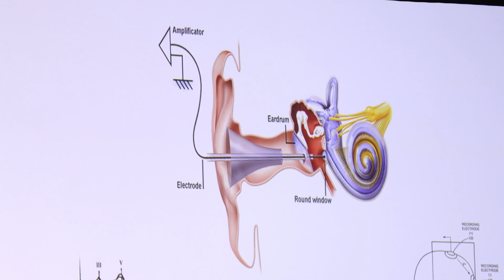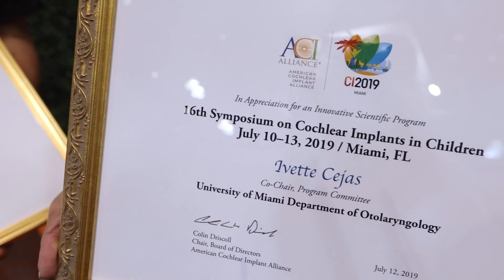CI2019 Symposium on Cochlear Implants in Children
UHealth proudly hosted the 16th Symposium on Cochlear Implants in Children. The theme of this annual conference, held on July 10-13, 2019 in Hollywood, Florida, was "Treating the Whole Child."